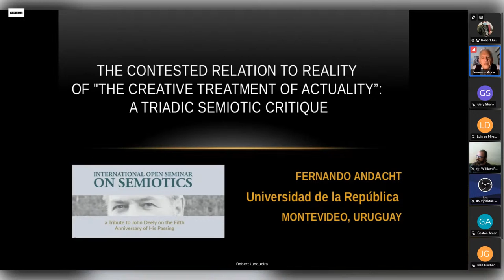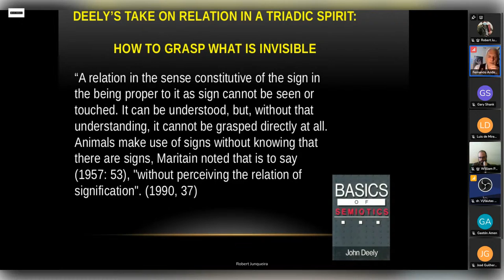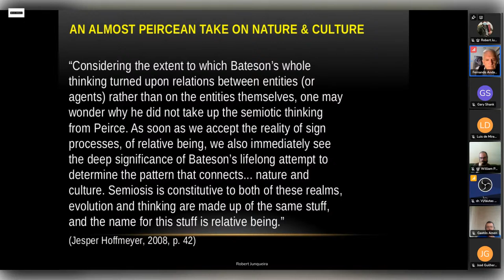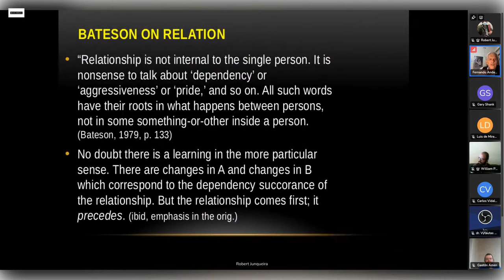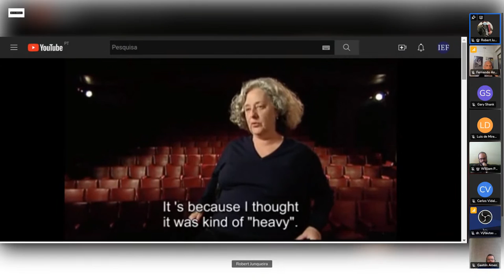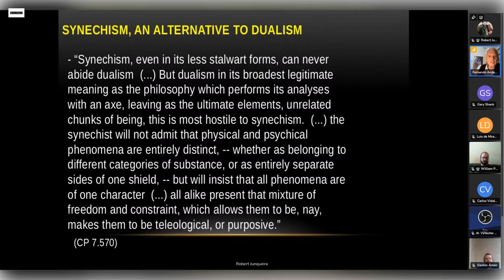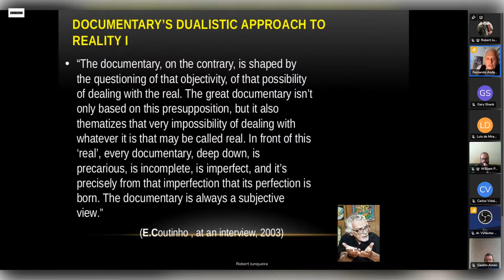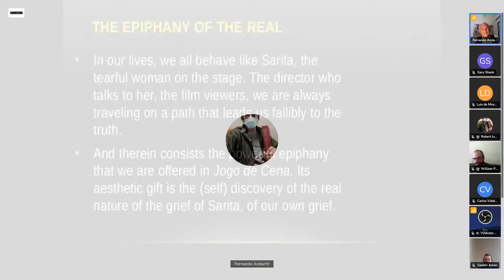⚘ The contested relation to reality of "the creative treatment of actuality” ☀ Fernando Andacht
Hold on expectantly... and you will behold what remains out of sight from a threefold angle bringing together the arts and the humanities.

Full title: The contested relation to reality of "the creative treatment of actuality”: a triadic semiotic critique

This event, commented by Luis de Miranda (Uppsala University) and chaired by William Passarini (Mansarda Acesa), is part of the activities of the 2022 International Open Seminar on Semiotics: a Tribute to John Deely on the Fifth Anniversary of His Passing, cooperatively organized by the Institute for Philosophical Studies of the Faculty of Arts and Humanities of the University of Coimbra, the Lyceum Institute, the Deely Project, Saint Vincent College, the Iranian Society for Phenomenology at the Iranian Political Science Association, the International Association for Semiotics of Space and Time, the Institute for Scientific Information on Social Sciences of the Russian Academy of Sciences, the Semiotic Society of America, the American Maritain Association, the International Association for Semiotic Studies, the International Society for Biosemiotic Studies, the International Center for Semiotics and Intercultural Dialogue, Moscow State Academic University for the Humanities and the Mansarda Acesa with the support of the FCT - Foundation for Science and Technology, I.P., of the Ministry of Science, Technology and Higher Education of the Government of Portugal under the UID/FIL/00010/2020 project.

Fernando Andacht (1954) holds a Doctor in Philosophy (Dr. Phil.) from the UiB - University of Bergen, Bergen, Norway; and a PhD in Communication and Information from the Federal University of Rio Grande do Sul, Porto Alegre, Brazil. He is full professor at the Department of Theory of Communication, Faculty of Information and Communication, University of the Republic, Montevideo, Uruguay. Researcher of the National System of Research (SNI-ANII, Level II). He was a Fulbright scholar at the Research Center for Language & Semiotic Studies, Indiana University, Bloomington, and a grantee of the Alexander von Humboldt Stiftung, at the Arbeitsstelle für Semiotik, Technische Universität, Berlin. Since 2006, he is Guest Professor of the Graduate Program in Communication and Languages, Universidade Tuiuti do Paraná, Curitiba, Brazil, and at the PhD Program in Semiotics of the National University of Córdoba, Argentina. He published 10 books and over 100 articles and chapters in his field of expertise, the Peircean semiotic analysis of the media, with emphasis on the representation of mediated reality (documentary, reality television, propaganda).

Luis de Miranda lives near Stockholm, Sweden. He is a philosophical practitioner, trained in applied continental philosophy, the history of ideas, and psychoanalysis, who came to academia after a career as an independent author and publisher in Paris. He is a researcher at Uppsala University, where he currently works on the theory and practice of philosophical health at the Center for Medical Humanities. His PhD (University of Edinburgh) is a modern genealogy of the concept of esprit de corps (France, UK, USA) and was the groundwork for his book Ensemblance (Edinburgh University Press). In his research strategies, he tends to combine historical, empirical and speculative approaches, such as in his essay Being and Neonness (MIT Press).

Technical support assured by Robert Junqueira.